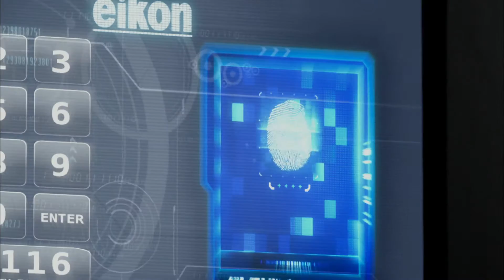Špionáž (25.9.2016 o 20:15 na JOJ CINEMA)